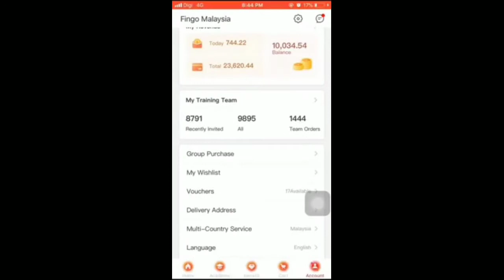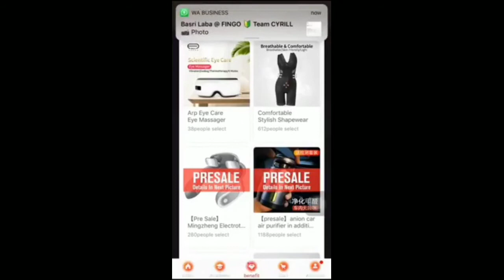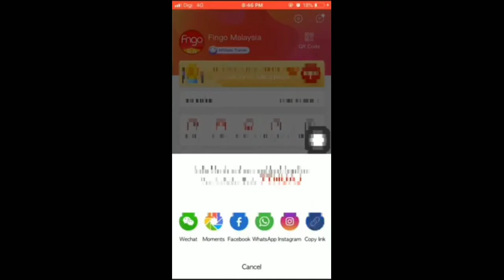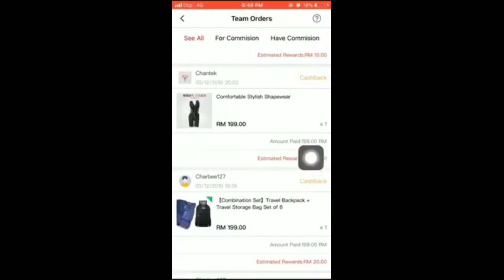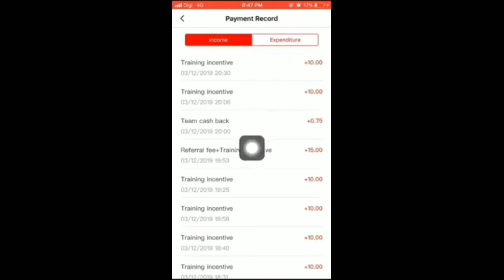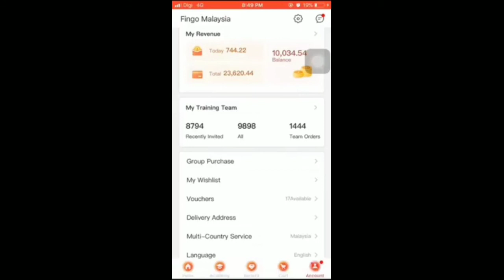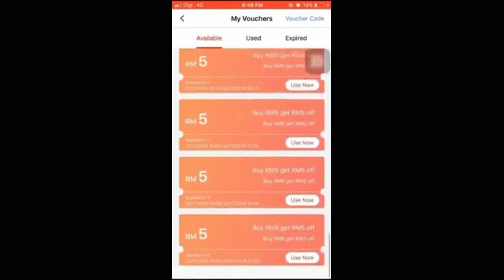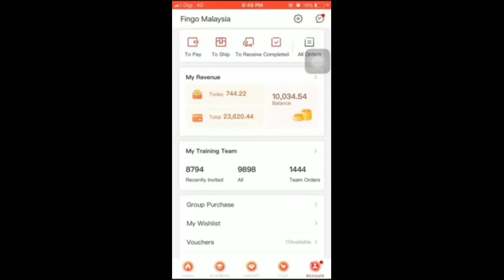Apa itu apk fingo,mcm mna nk buat duit dengan fingo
Apa itu fingo??mari kita tengok video sampai habis,jomm sma ii kita saksikan video diatas😇

Kode boost=moh3xit

Klau rasa nak berduet blh add id smule sya di atas tak pon tekan link yng saya huraikan tu yee awok ii nyaa

WOW have you heard? You can now claim your FREE RM30 eTunai Rakyat and get an ADDITIONAL SHAKE up to RM8,888 with Boost!

Look out for eTunai Rakyat 2020 in the Boost App and use my Invite Code moh3xit while you complete the claim.